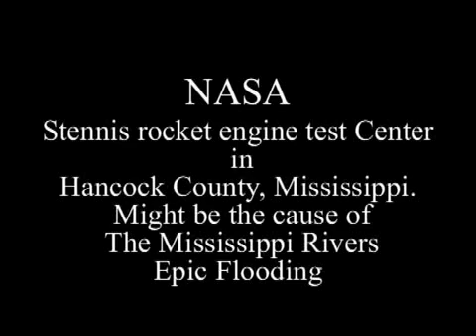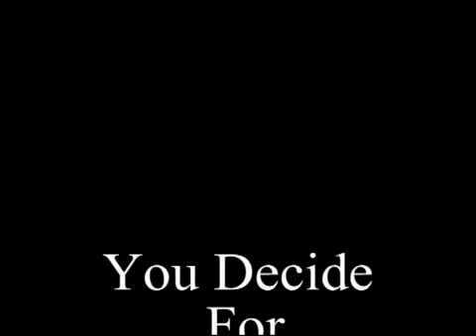Macchina della NASA fabbrica nuvole